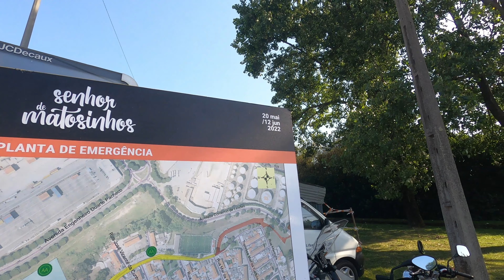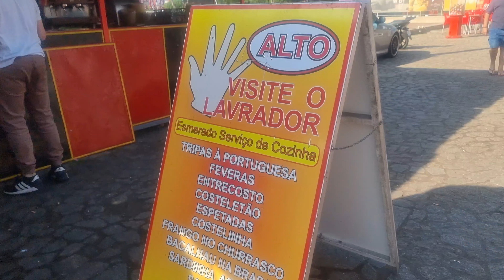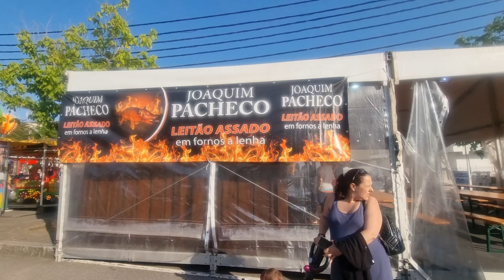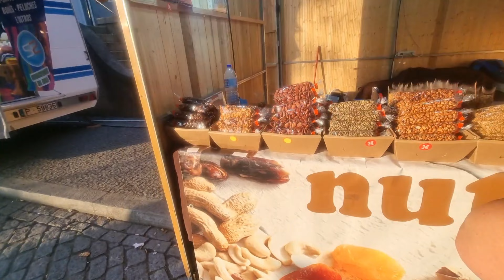Muita Comida de Rua Típica Portuguesa na Festa do Senhor de Matosinhos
Olá Pessoal,
eu sou a Teresa!
Bem-vindos ao Meu Canal Secundário
Dicas
Tutoriais
Vlogs